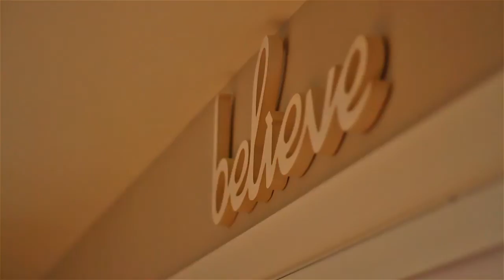Ant Manton presents - 70 Corlacus Drive, Kingston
Ant Manton
George Self Property
96 Clarence St, Bellerive